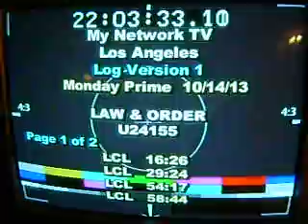''My Network TV'' Off Air Screen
Some weird off-air glitch on the TV station.